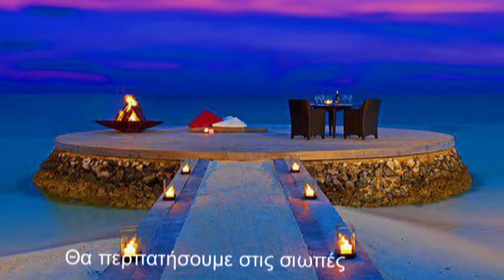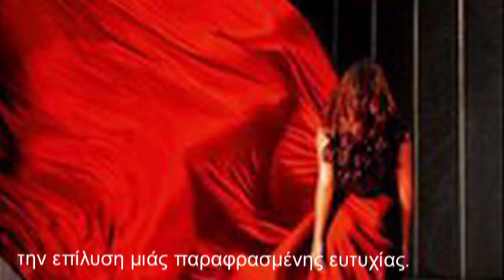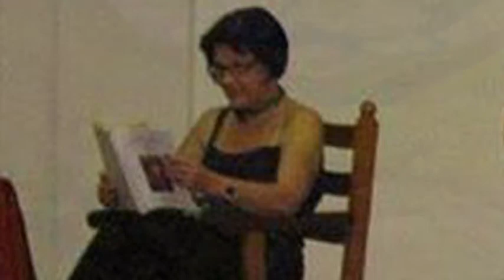Pensieri Confusi 2,Vicky Kostenas,Shardad Rohani,Beauty of Love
Ανάκατες Σκέψεις
Pensieri Confusi 2

Πάνω στο χορταριασμένο
από μπρούσκλι μονοπάτι
με την αγέρωχη σκιά της σημυδιάς
να προδιαγράφει αβίαστα πορεία
θα αφήσουμε τα χέρια
έρμαια της τύχης να γινούν
στης αστραπής τις ηφαιστειακές εκρήξεις.

Αφού του ταξιδιού οι ορίζοντες,
ανοίγοντας πόρτα στα νεοσύλλεκτα πουλιά
τη δόξα της μέρας ύψωσαν στου χρόνου
τις ακατανίκητες μετόπες.
Στον παραλογισμό της εποχής
έχει ο λογισμός γυρίσματα.

Τόσο ασφαλές όσο και βέβαιο είναι
πως τα βήματά μας θα συγκλίνουν
κάτω απο τη βαθιά κατάνυξη
του έναστρου ουρανού.
Πως οι αγκάλες των φλοίσβων
θα προσαγορεύσουν τα χαμόκλαρα
και θα προσυπογράψουν το σύμφωνο
εμβελούς περιδίνησης ποιητικού οίστρου.

Εκρηκτικό το σκηνικό στις μπασιές
με τις περιδέουσες σκούνες
να καθυποτάσουν στο μώλο εμβόλιμες σκέψεις.
Θα περπατήσουμε στις σιωπές
μέσα από της γής τις χαμένες ευκαιρίες.
Δεν φτάνουν τα προσχήματα
στην επέλαση των αστεριών.
Ούτε και οι γρύφοι μπορούν να επωμισθούν
την επίλυση μιάς παραφρασμένης ευτυχίας.

Nel mio cammino ho dovuto segliere
tra molti e diversi percorsi
la passeggiata della verità.

Poetessa
Zürich, 21. Dezember 2016